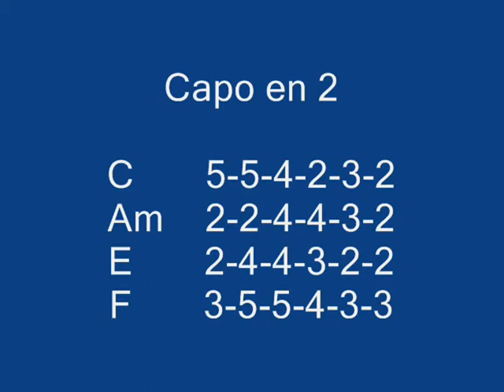The cranberries 'Ode to my Family' Cover (reprise + Accords)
Un petit essai de cette superbe chanson des cranberries , mais la voix de Dolores O'riordan n'est pas vraiment dans mes 'cordes'
Bon Anniversaire Christian.Happy birthday christian.